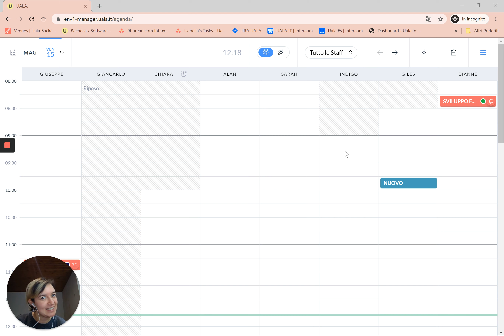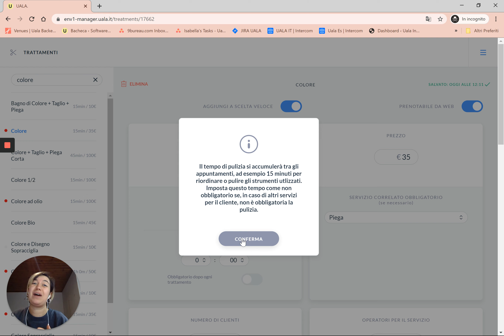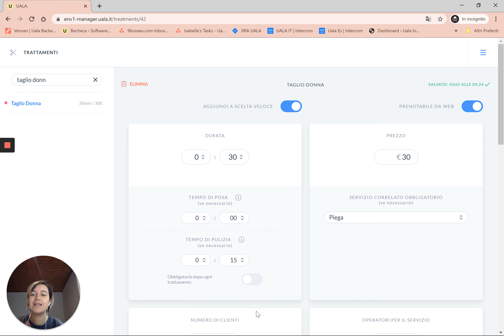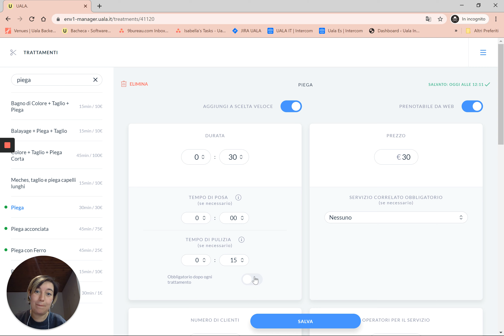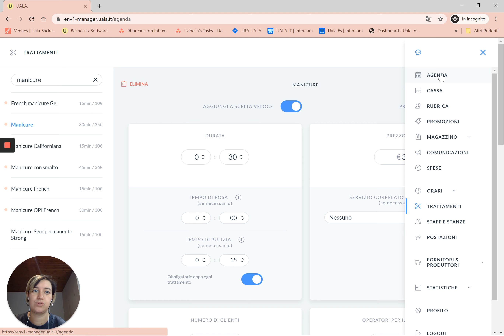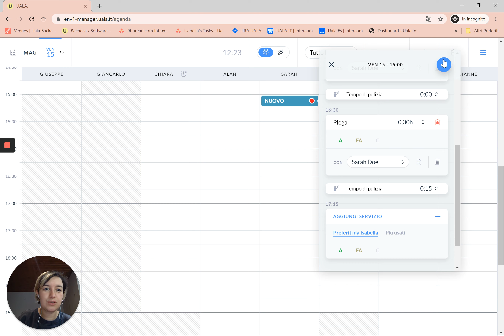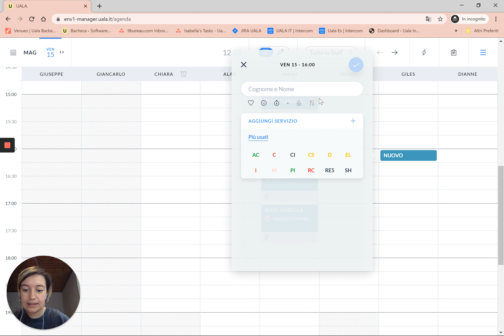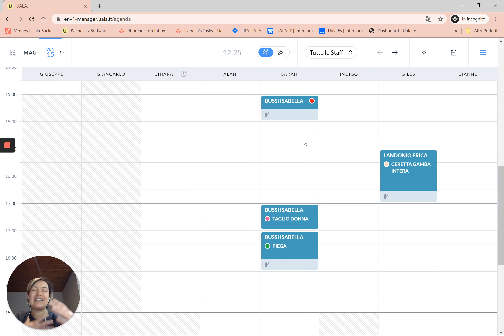Tempi di pulizia e sanificazione delle postazioni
La nuova normalità ha cambiato l’organizzazione e la gestione del tempo all’interno dei saloni di bellezza.

Per questo in Uala abbiamo sviluppato la nuova funzionalità dei tempi di pulizia e sanificazione delle postazioni. Il tutto personalizzabile al 100%.

In questo modo la gestione degli appuntamenti sarà ancora più funzionale ed ottimizzata.

Porta anche tu il futuro nel tuo salone, scegli Uala.